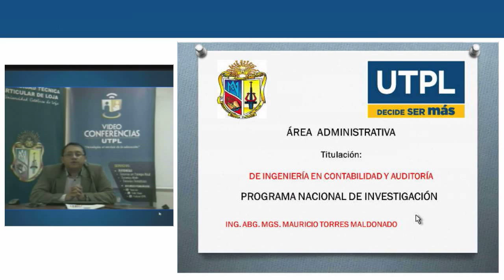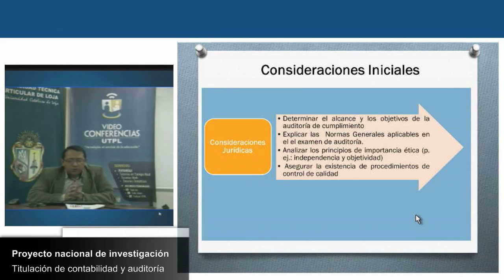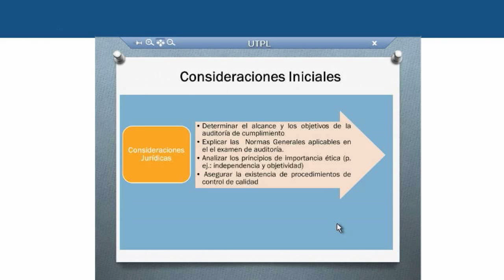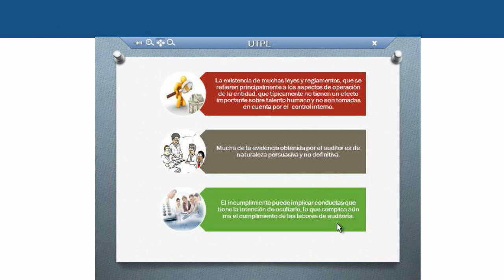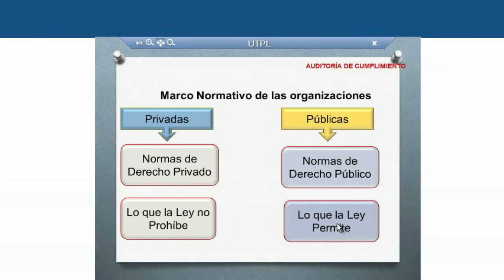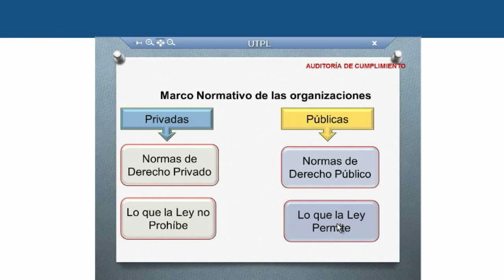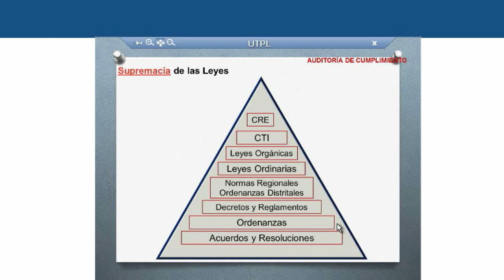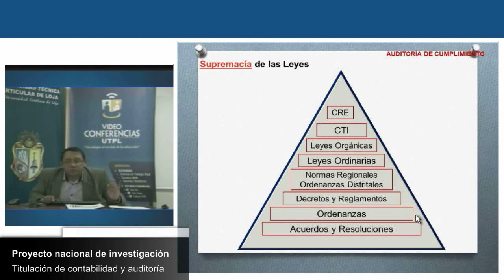UTPL PROYECTO NACIONAL DE INVESTIGACIÓN - AUDITORÍA DE CUMPLIMIENTO - VIDEO V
Programa nacional de investigación
Auditoría de cumplimiento
Video V